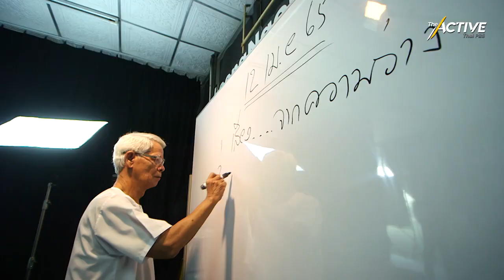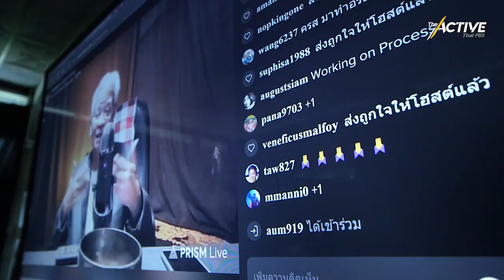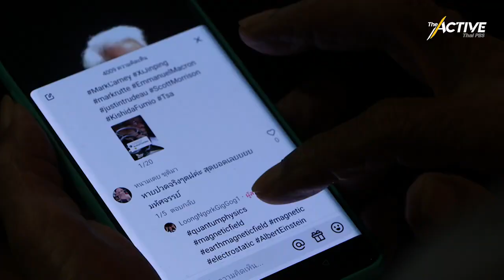The Active (24 เม.ย. 2565)